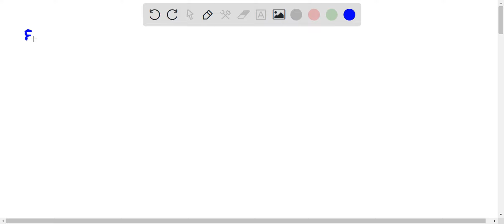Ikaw puro ka TikTok Hardy, an avid TikToker, decided to look at his wristwatch to tell his friend d…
Ikaw puro ka TikTok Hardy, an avid TikToker, decided to look at his wristwatch to tell his friend dolphins the current time. However, his dolphins only understand the time if it is stated in terms of the resultant vector when the hour hand and minute hand vectors are added together. Assume that both vectors point from the center outward. The length of the hour hand is 5.10 [cm], while the length of the minute hand is 10.50 [cm]. Follow this format in answering each sub-item: 1. Draw the position of the hour and minute hands on an analog clock for this time configuration. 2. Label your illustration with relevant angles and magnitudes. 3. Decompose the components of each vector along the x and y directions. 4. Calculate the resultant vector and express it in the required form for each item. What should Hardy tell the dolphins if the current time is: 10:30 AM, in bearing form? 1:25 PM, in unit vector form?